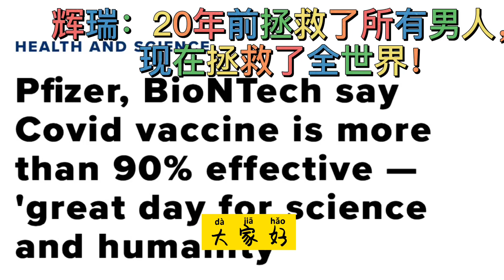辉瑞：20年前拯救了所有男人，现在拯救了全世界！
今天传来一个好消息
一款由美国辉瑞公司开发的新冠疫苗，
在临床三期试验中显示可以防止90%的感染。
这是一种mRNA疫苗，代表了疫苗开发的最新技术，
这类疫苗还没有上市过。
辉瑞的试验招募了来自多个国家的43,538名志愿者。
11月8日下午，由著名统计学家和四名传染病专家组成
的委员会开了视频会议，首次审阅了试验数据。
随后，专家组召集了公司代表，通知他们这个疫苗已成功达标。
先前预计首批疫苗的有效性在60％至70％的范围内，
CEO表示“超过90％是非同寻常的”。
这款疫苗将于美国感恩节左右上市
辉瑞是一个很出名的公司
20年前拯救了所有男人，现在拯救了全世界！
认真看来，正派的科学家在我们生活中还是很重要的